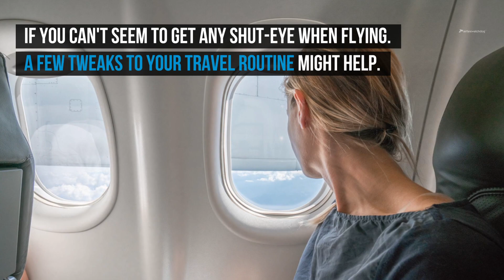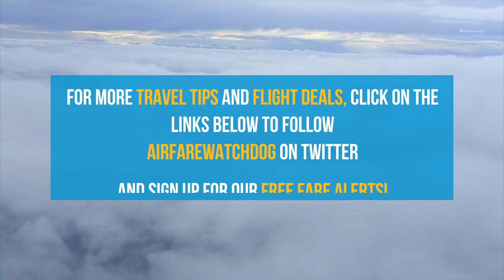8 Mistakes You’re Making That Are Stopping You From Sleeping on a Plane | Airfarewatchdog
Do you have trouble falling asleep on airplanes? Here are eight of the most common mistakes preventing passengers from snoozing up in the sky and tips to help avoid arriving exhausted after your flight.